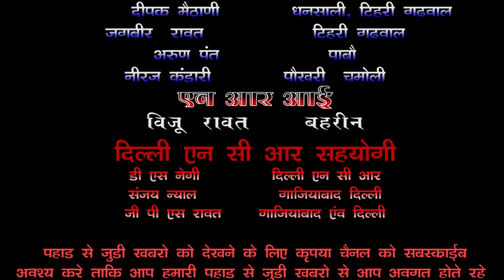जनता इंटर कॉलेज अदालीखाल ने 77वांं स्‍वतंत्रता दिवस एंव विद्यालय का 76वां स्‍थापना दिवस मनाया गया।